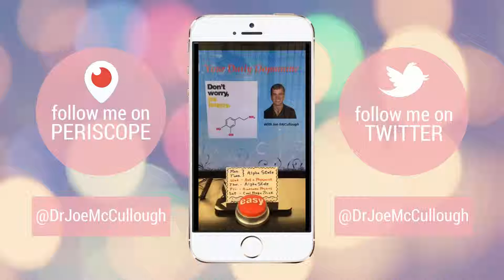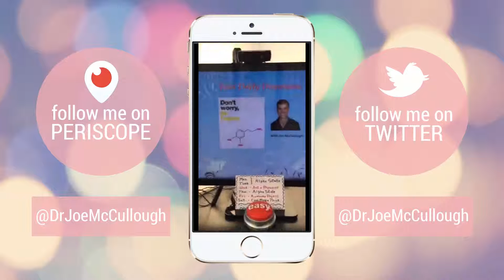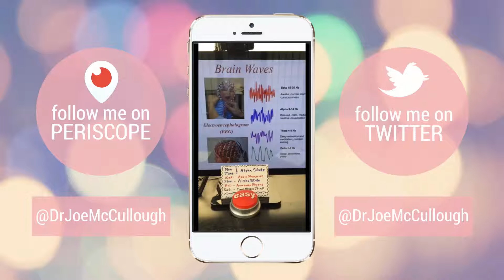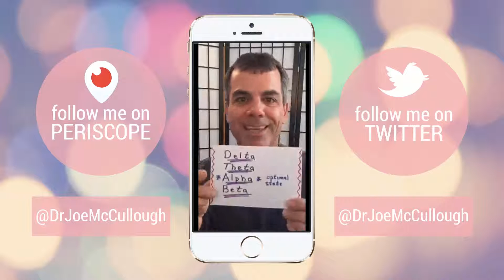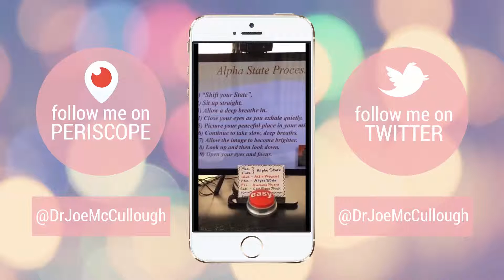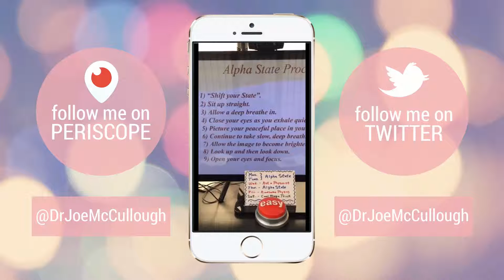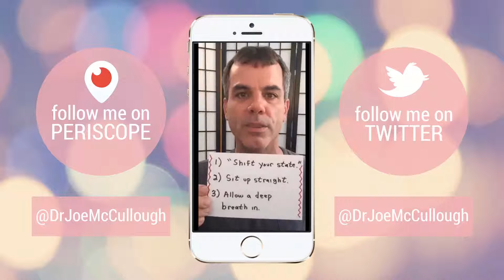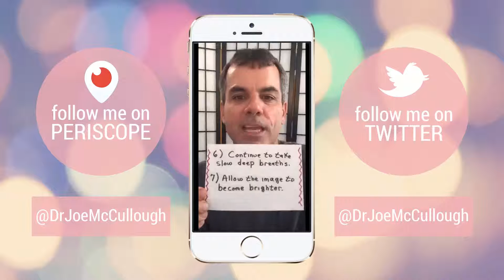Alpha State Process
This week's video blog is on the Alpha State Process. This is a quick 30-second process designed to get your brain into the optimal brain-wave state called alpha state. I highly recommend that you watch the video and give this process a try. Enjoy!